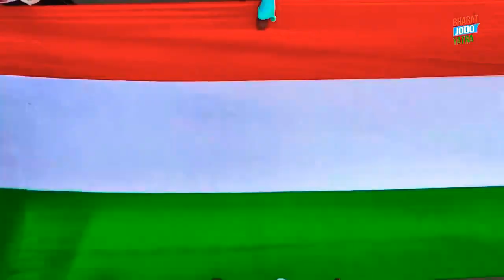उन्नति, एकता और भाईचारायही है संदेश हमारा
उन्नति, एकता और भाईचारा
यही है संदेश हमारा